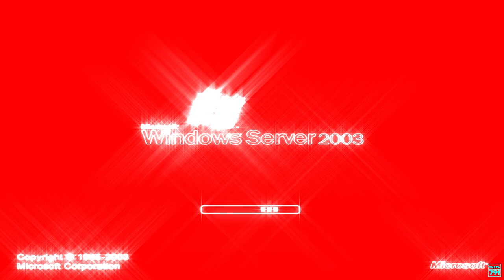Windows Startup And Shutdown Sounds in RedPower